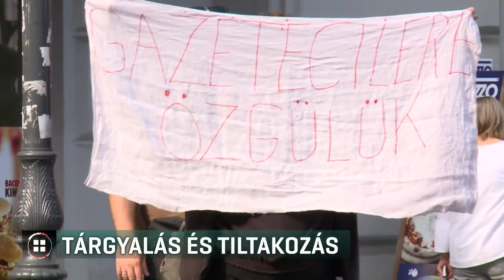Erdogan első napja: tárgyalás és tiltakozás 18-10-08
Katonai együttműködésről tárgyalt Orbán Viktor Recep Tayyip Erdogan török elnökkel Budapesten. Megállapodtak arról is, hogy növelik a két ország közötti gazdasági forgalmat, például energetikai, vízügyi és hadiipari beruházásokkal. A török elnök kétnapos látogatásának első napján Orbán Viktor mellett találkozott Áder János államfővel is. Erdogan érkezése ellen több ellenzéki párt is tiltakozott.